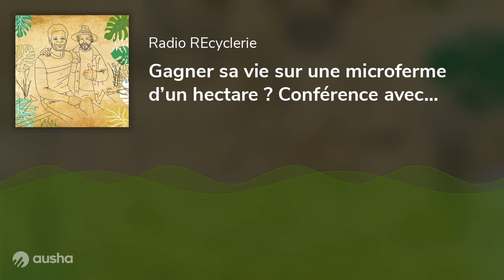Gagner sa vie sur une microferme d’un hectare ? Conférence avec Jean-Martin Fortier et Maxime de ...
Peut-on vraiment gagner sa vie avec une microferme maraîchère écologique ? Et si la multiplication des petites exploitations « à la méthode Fortier » pouvait transformer le paysage agricole français ?

Une conférence avec Jean-Martin Fortier, agriculteur et auteur québécois, et animée par Maxime de Rostolan, fondateur de l’association Fermes d’avenir et de la plateforme Bluebees.

 Enregistrement : le 14 mars 2022 à la REcyclerie / Mise en ondes : Simon Beyrand / Sound design : JFF / Illustration : Belen Fernandez – Olelala